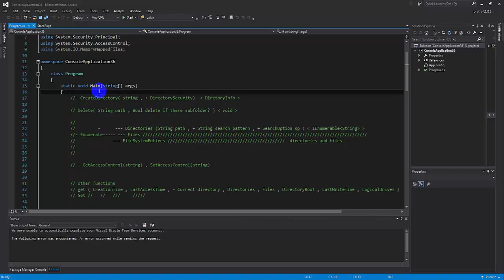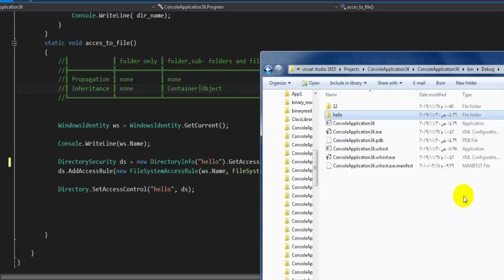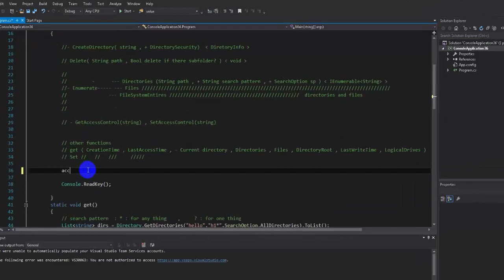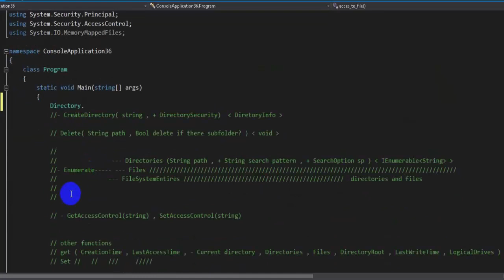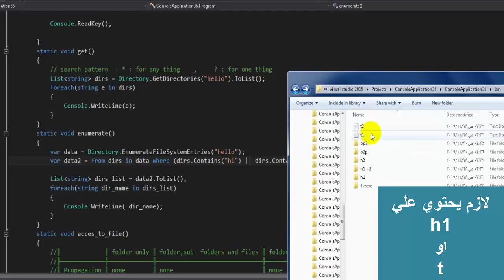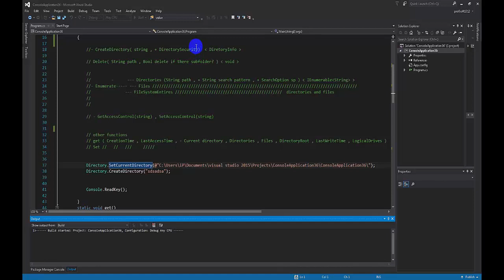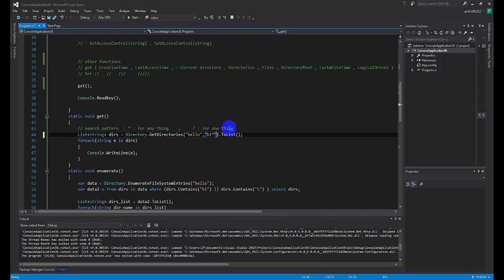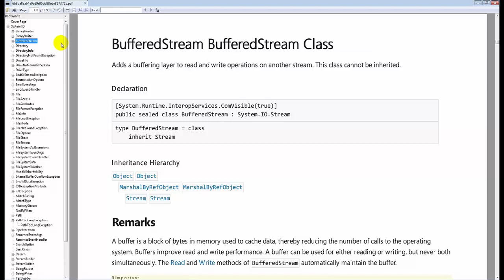C#-System.IO[ARABIC]-Directory , DirectoryInfo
[سم الله الرحمن الرحيم